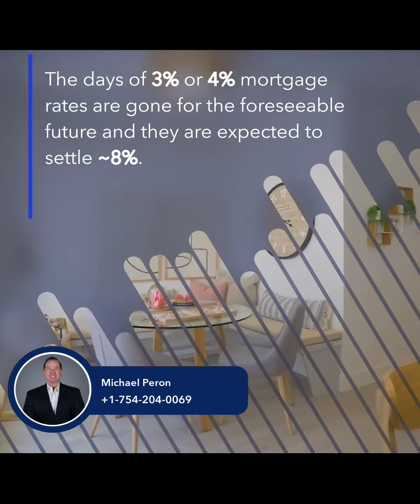Peron Real Estate Team| Call or | What Does 2023 Hold For The US Housing Market?